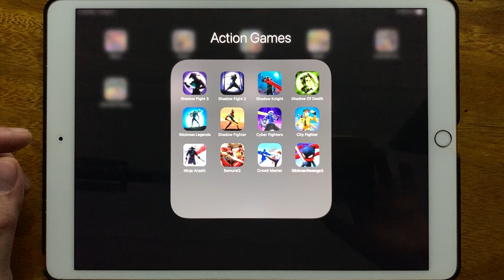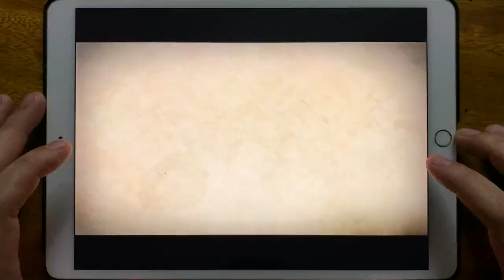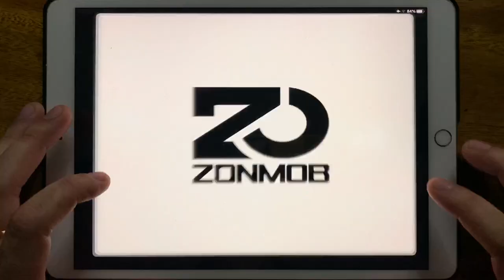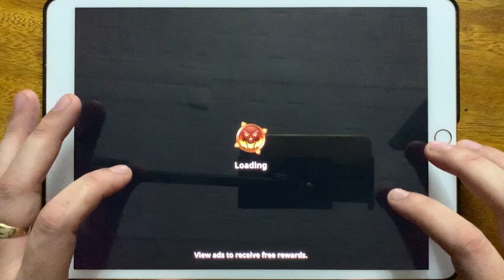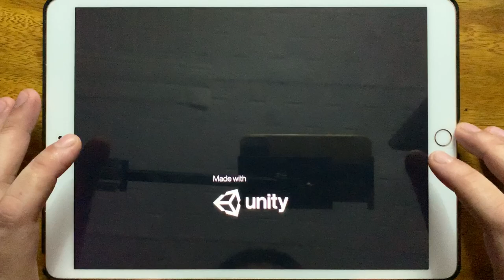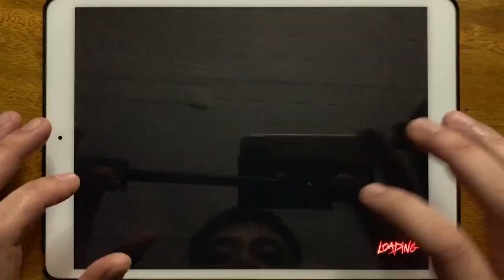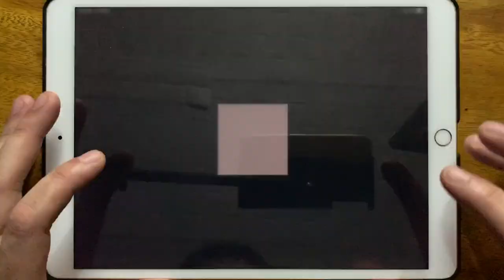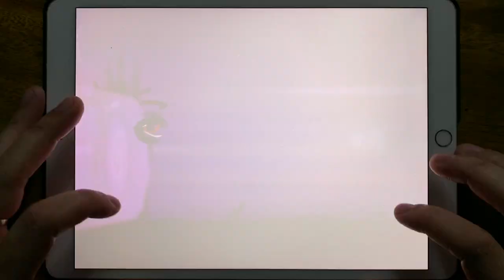Shadow Fight 3, Shadow Fight 2, Shadow Knight, Shadow Of Death, Stickman Legends...